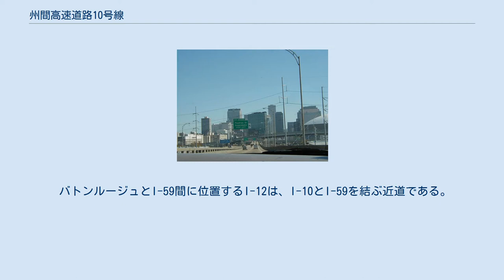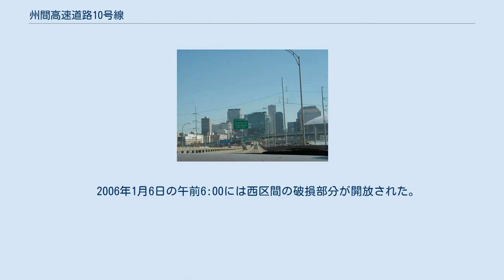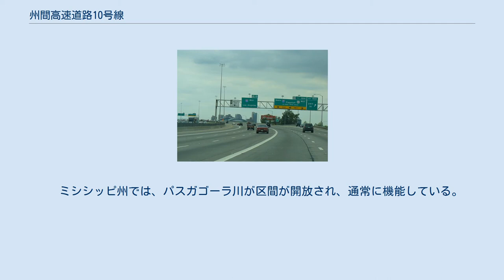州間高速道路10号線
州間高速道路10号線（しゅうかんこうそくどうろ10ごうせん、Interstate Highway 10、略称：I-10）は、アメリカ合衆国を横断する州間高速道路である。
 I-10は、最南端に位置する東西・太平洋-大西洋横断高速道路である。
最西端はカリフォルニア州のサンタモニカで、最東端はフロリダ州のジャクソンビル。
 I-10の西端(サンタモニカ) アリゾナ州フェニックス ニューメキシコ州のExit5付近 テキサス州ヒューストン ルイジアナ州ニューオーリンズ I-310とI-510はニューオーリンズの南のバイパスである。
I-610はニューオーリンズの中心部を避け、東西を通る。
 バトンルージュとI-59間に位置するI-12は、I-10とI-59を結ぶ近道である。
これは、I-10がI-12よりも南側に曲がる為である。
 2005年8月にはハリケーン・カトリーナの襲来で、ニューオーリンズ－ポントチャートレイン間のI-10が深刻な被害を受けた。
大動脈のエスカンビア・ベイブリッジ(フロリダ州ペンサコーラの東,ハリケーン・アイバンによって被害を受けた)とは違い、I-12がニューオーリンズのバイパスとしてあったため、レーク・ポンチャートレインとニューオーリンズの東からの往来が可能だった。
2005年10月14日の午後3：00には、東区間の破損部分は開放された。
　2006年1月6日の午前6:00には西区間の破損部分が開放された。
　この区間では、西行きの制限速度は45mph(時速72km)に、東行きの制限速度は60mph(時速96km)に設定された。
　特大・重量超過の車両は6車線道路が建設されるまで規制となっている。
　2008/2009年には西行き、2011年には東行きの新道路が完成する。
　 ミシシッピ州では、パスガゴーラ川が区間が開放され、通常に機能している。
 I-610はテキサス州ヒューストンの環状道路でもある。
 また、I-410はテキサス州サンアントニオの環状道路。
 カリフォルニア州 アリゾナ州 ニューメキシコ州 テキサス州 ルイジアナ州 ミシシッピ州 アラバマ州 フロリダ州 ^ “Table 1: Main Routes of the Dwight D. Eisenhower National System of Interstate and Defense Highways as of October 31, 2002”. Route Log and Finder List. Federal Highway Administration. 2020年5月22日閲覧。